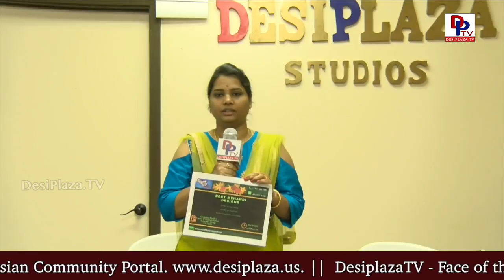Swathi from Best Mehendi Designs, Vendor at All In One Shopping Show at Desiplaza Studios | DPTV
Kids raised fund for Heart Association. Lot of shopping enthusiasts attended this event.

Vendors :
San's Jewellery - One Gram gold & Oxidised Jewellery.
Reeti Riwaz by Rinki - Bags Bangles & Other Accessories, Gift Items
UMA's Boutiqie by Uma Bagaria - Gown's Special dresses including party dresses.
MK Fashion Cart - Hand Made Jewellery
Cosmetics - FOREVER
Pranisree Collections - Sarees & Salvars
Wellness - Ayur Nutrition
Mehandi Services